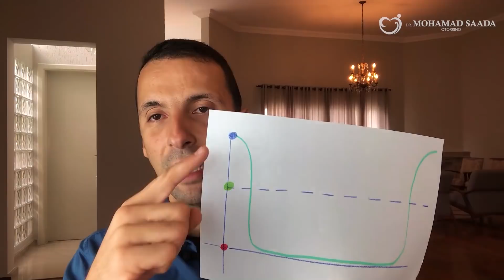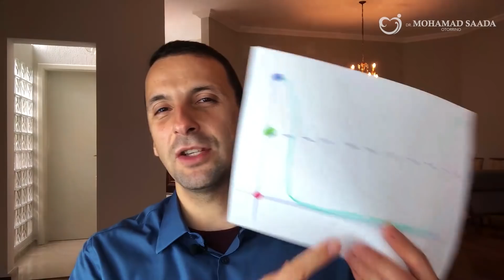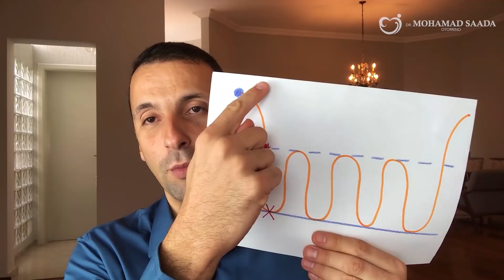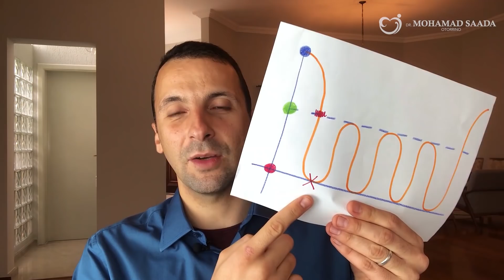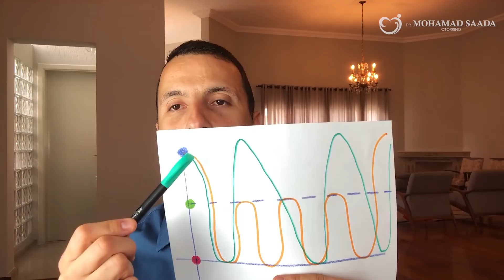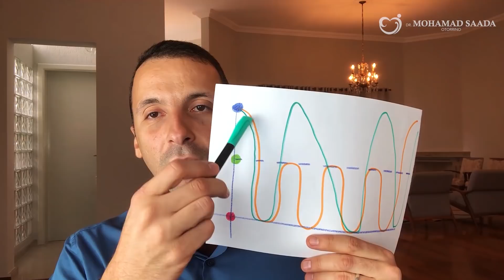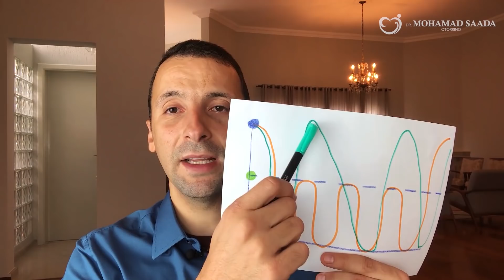Se você dorme perto de quem ronca, cuidado!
Se você dorme perto de quem ronca, cuidado! Você pode desenvolver vários problemas de saúde.